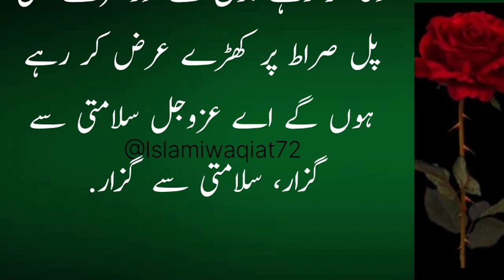What is Sirat Bridge? || Pul Sirat Ki Haqiqat _پل سراط کا منظر _ Bridge Of Sirat_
islamiwaqiat72
Dear Viewers,
As-Sirāt (Arabic: الصراط aṣ-ṣirāṭ) is, according to Islam, the bridge which every human must pass on the Yawm al-Qiyamah ("Day of Resurrection") to enter Paradise. It is mentioned in the Quran, and is described in hadith.

Islamic Waqia
Nabi waqia
Islamic Kahani
nabiyon ka waqia
nabiyon ke kisse in urdu
islamic kisse
Islamic bayan
quran story in urdu
nabi ki kahani hindi
islamic waqiat